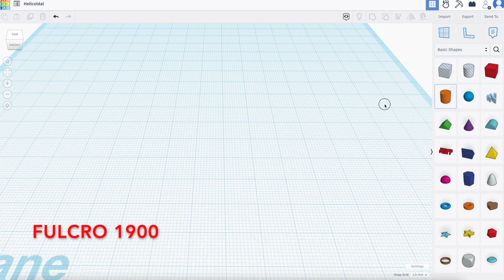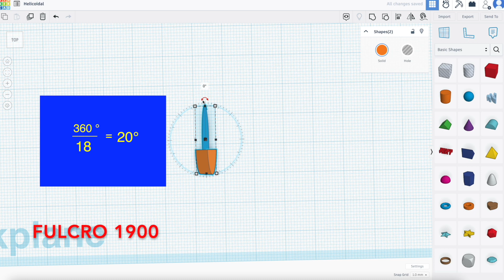Engrane Helicoidal Sencillo 45° Impresión 3D Tinkercad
Engrane Helicoidal Diseño de engranes en Tinkercad  para Impresión 3D.